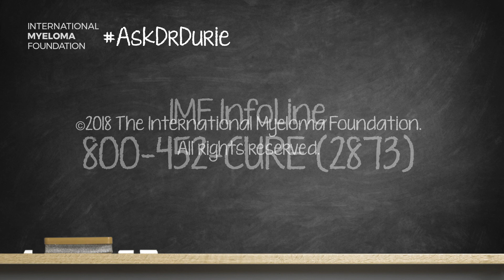What is a BiTE and how likely is it to help me to achieve a response and remission for my myeloma?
In this week’s video, Dr. Brian G.M. Durie discusses what BiTEs are and how they may help achieve a response in patients with myeloma.

The BOTTOM LINE: BiTEs are new monoclonal antibody forms of therapy and have very encouraging early results.

Category
Nonprofits & Activism
License